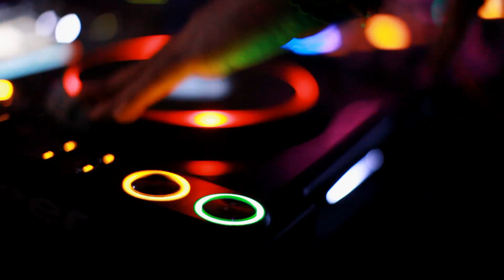The people of the UAE: Dubai Expo 2020